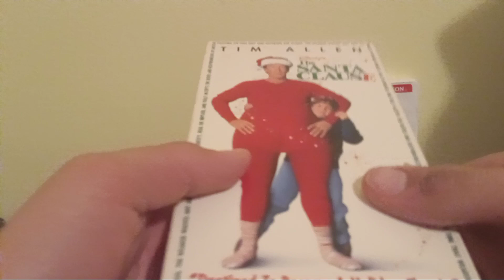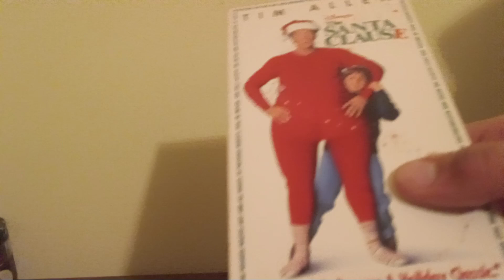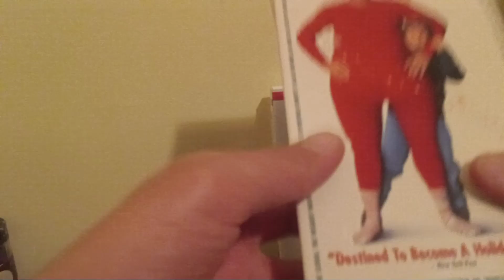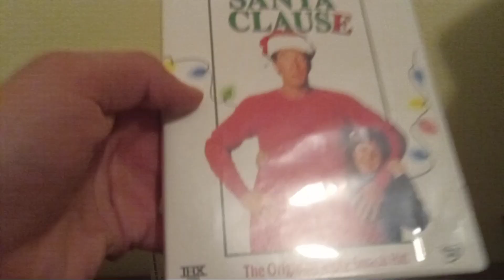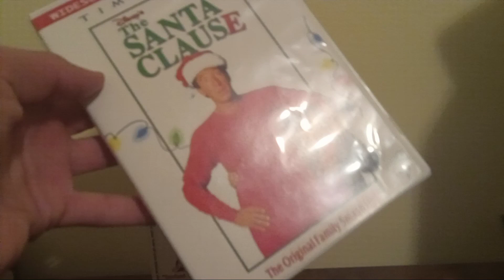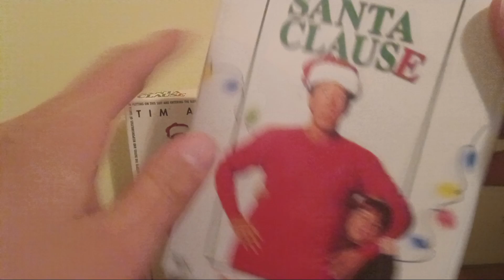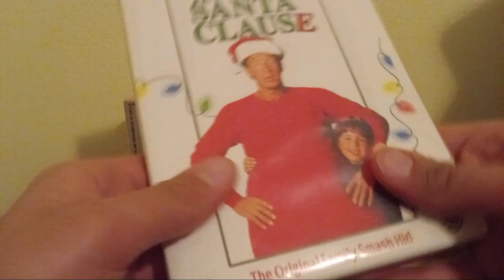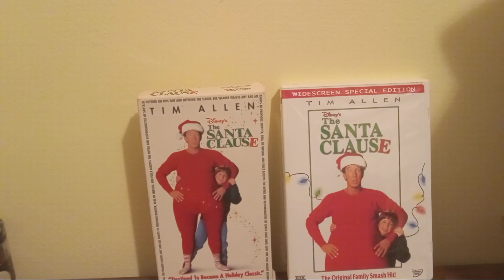2 different versions of The Santa Clause